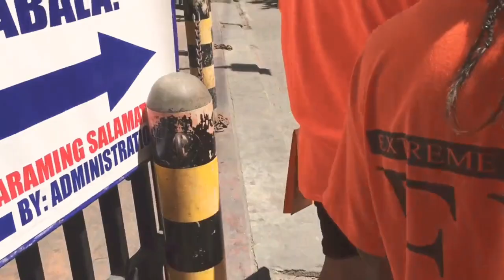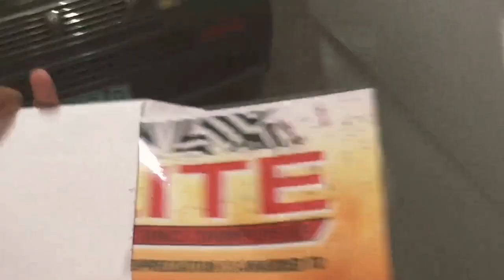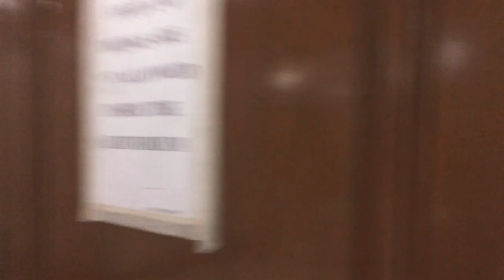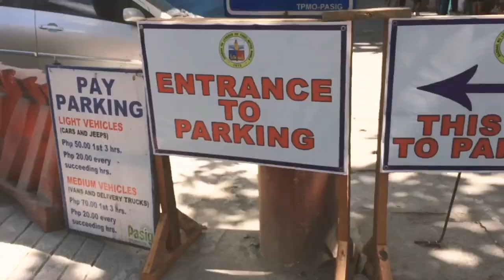ELITE DAY VLOG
ELITE International Dance Competition 2019

Open Division - 10th Place
Varsity Division - 7th Place
Monster Division - 7th Place